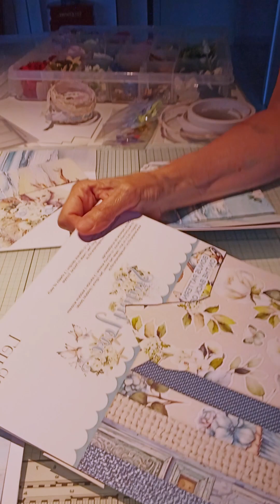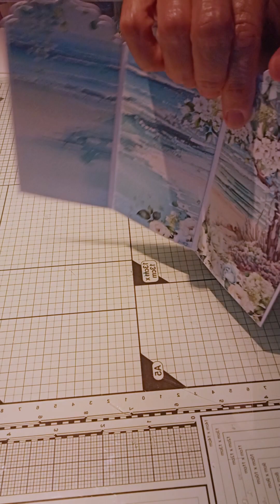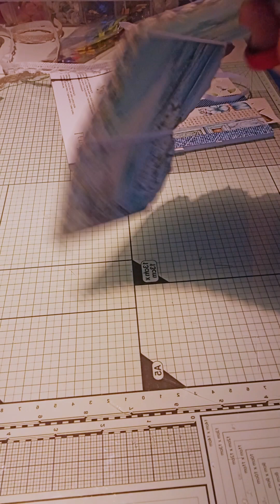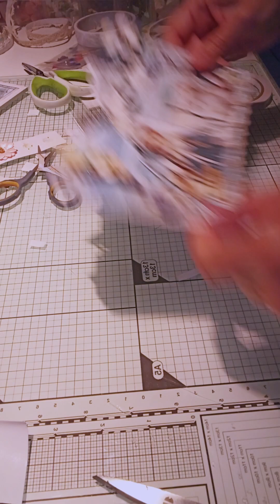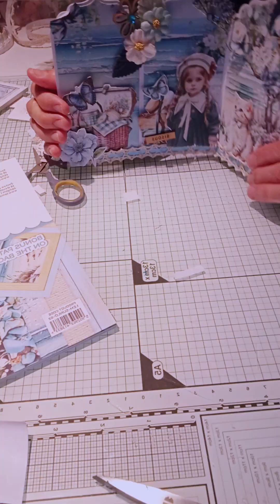CARTE TROIS VOLETS LEMONCRAFT SUNNY LOVE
création d une carte 3 volets avec la collection Lemoncraft Sunny Love papier et dies cuts disponible